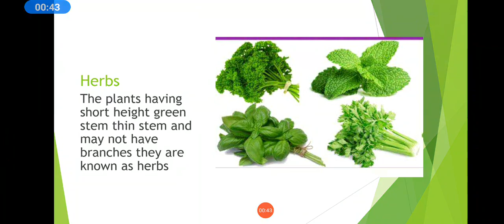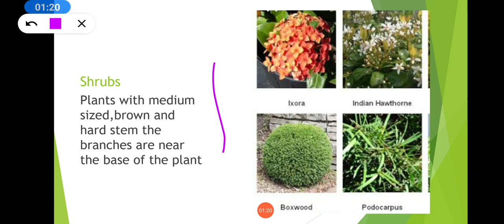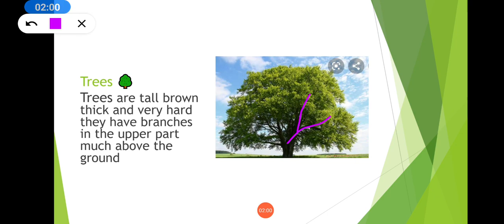Difference between Herbs, Shrubs and trees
By
Jiyanshi Varshney